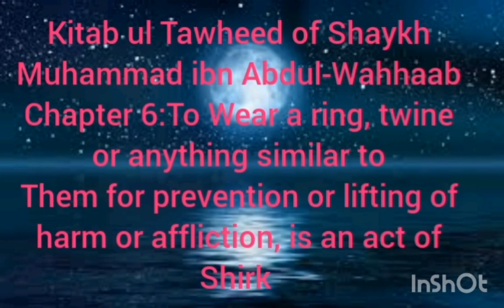to Wear A Ring, twine, or anything similar to them for prevention or lifting of harm or afflictio...